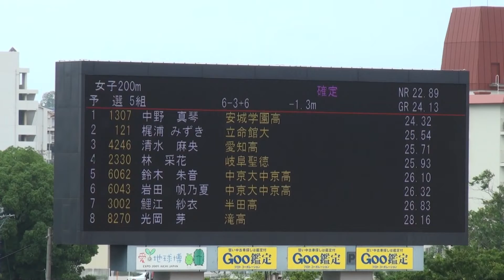2015年愛知県陸上選手権 女子200m予選5組